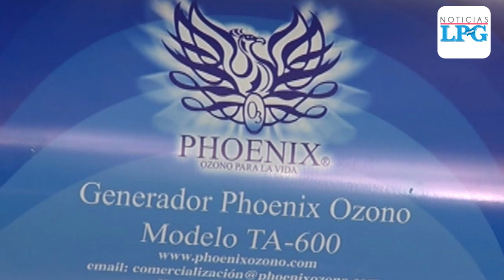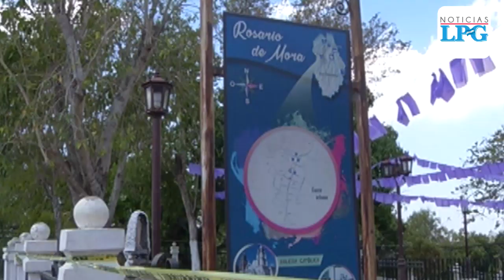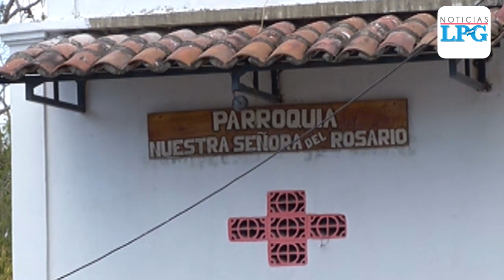Municipios del sur de San Salvador implementan medidas para prevenir el coronavirus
Las autoridades de los municipios de Panchimalco, Rosario de Mora y San Luis Talpa detallan cómo se preparan para prevenir la transmisión del COVID-19.

¡Visítenos!